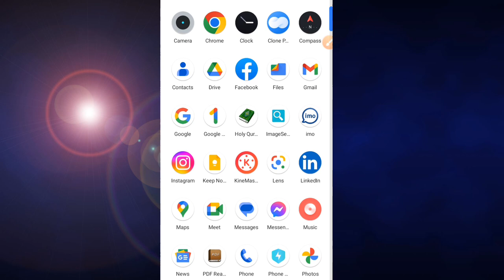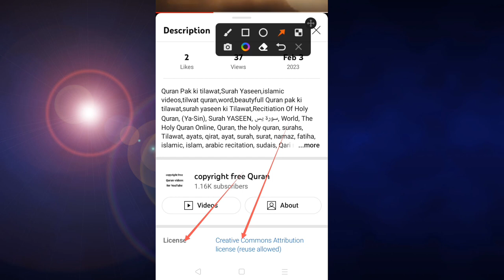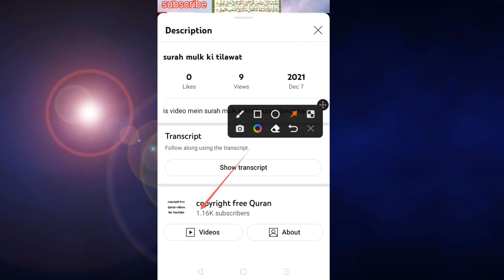aapko kaise pata chalega ki kis video per aapko claim a sakta hai.